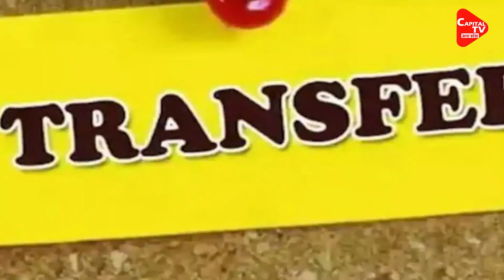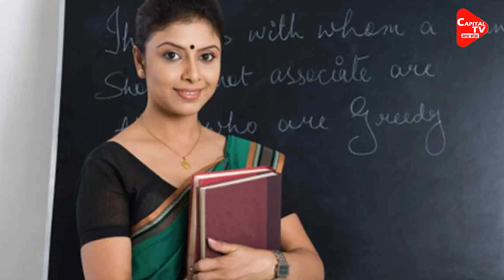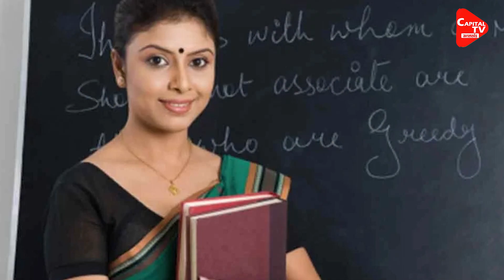Yogi's Minister Made A Big Disclosure, Akhilesh's Scam Came To The Fore | Capital TV Uttar Pradesh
Not only in the Yogi government, but under the rule of Mayawati and Akhilesh Yadav, both these ministries have been of great discussion, PWD and Health Department.